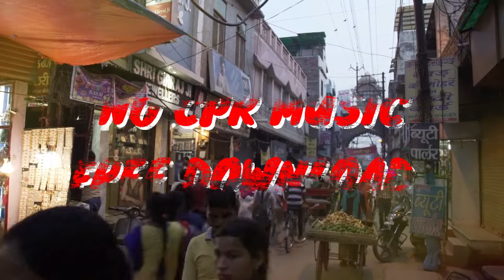BEST POP INDIAN MUSIC | NO CPR | FREE DOWNLOAD | MOMMY LYN TV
FREE MUSIC NO CREDIT NO COPYRIGHT